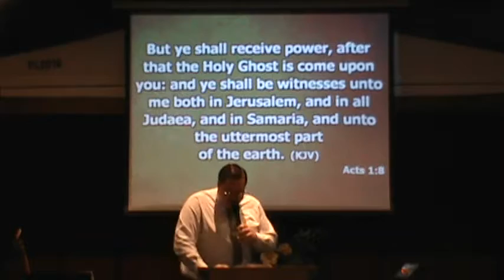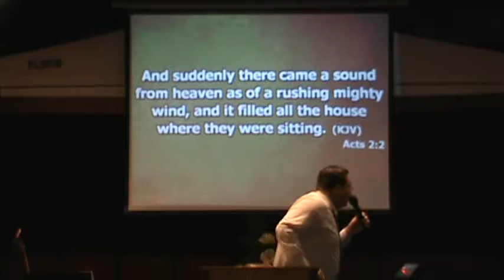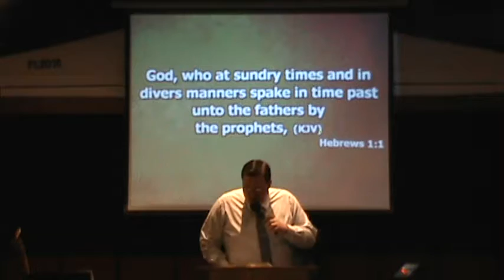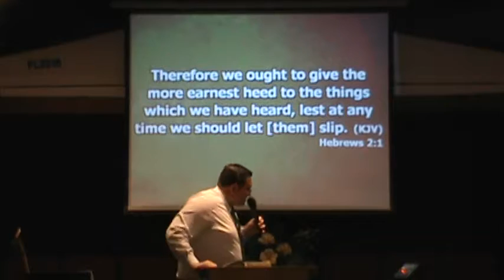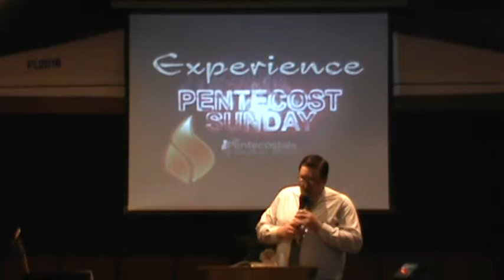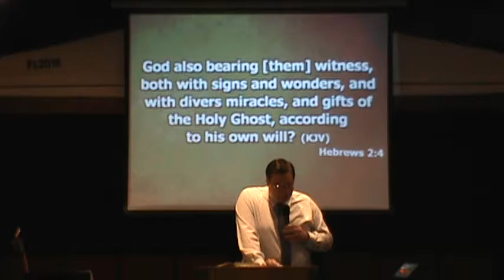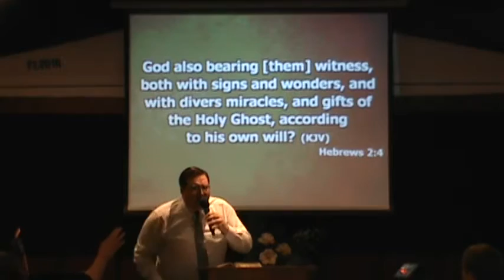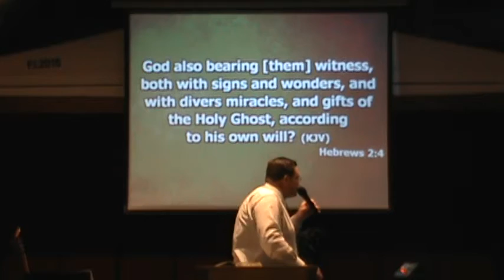Kenny Perry preaching 5-15-16